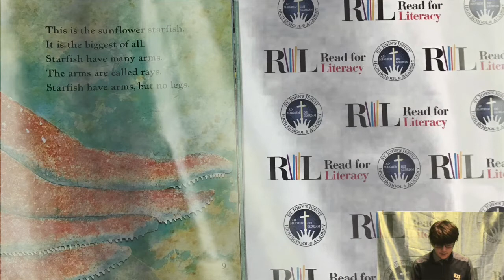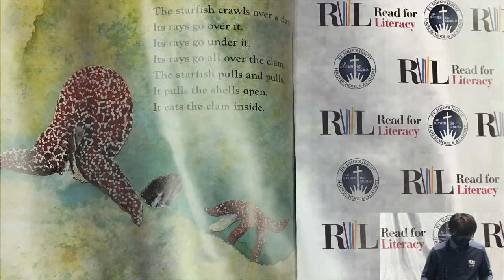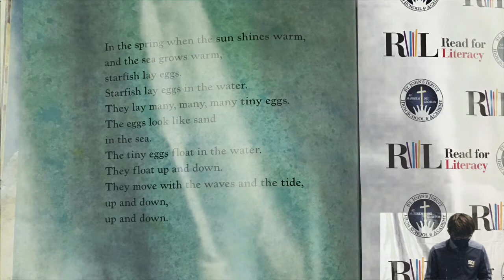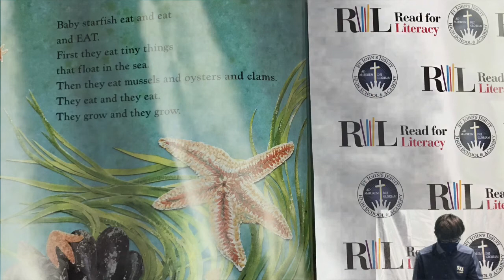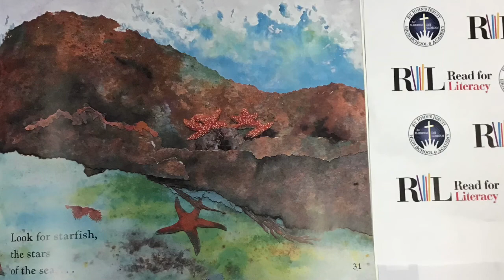Starfish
Welcome to RFL's Creating Young Readers online story time. This reading session is with permission from Scholastic Books.
Title: Starfish, written by Edith Thacher Hurd. Read by student reader, Braden.